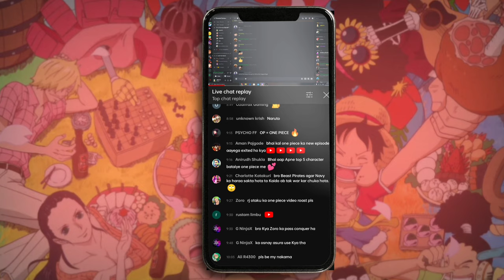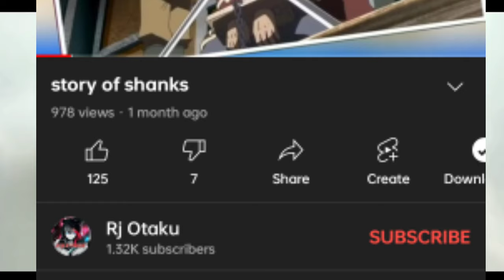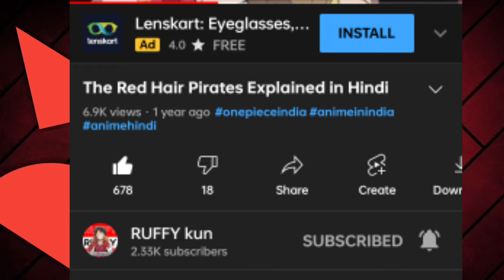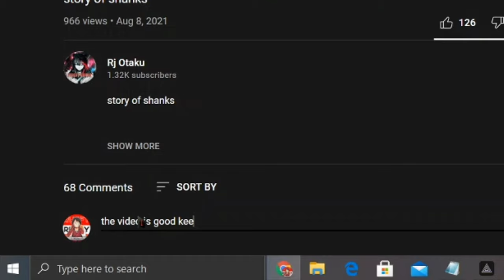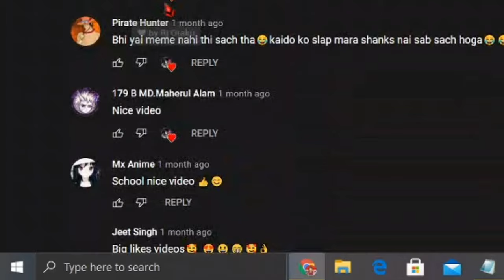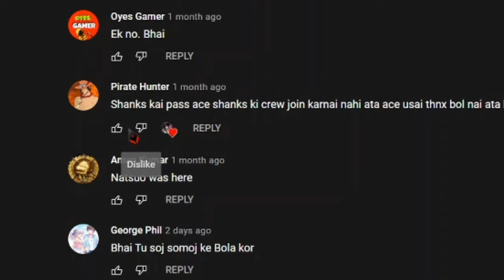My Content Was Stolen :(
The awaited thing you all wanted but didn't asked for😉

𝚃𝚑𝚞𝚖𝚋𝚗𝚊𝚒𝚕 𝙰𝚛𝚝 𝚞𝚜𝚎𝚍 𝚒𝚗 𝚝𝚑𝚒𝚜 𝚟𝚒𝚍𝚎𝚘 𝚋𝚢: • rude_b0y.7

👉Tags (ignore)

one piece episode review
one piece explained in hindi
Blackbeard Pirates
Blackbeard vs shanks
Blackbeard vs Marco
ruffy
RUFFY
RJ Otaku